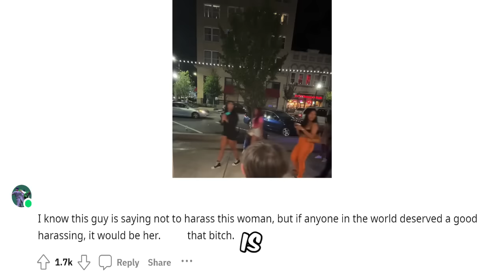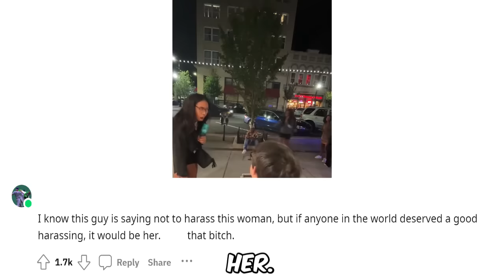The Internet Destroyed This Woman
A young Gen Z woman steals tips from a man whos street performing playing billy joel - GEORGIA – Shauntae Heard from Danielsvile, stirs controversy by knocking over a street performer's piano and taking his earnings.